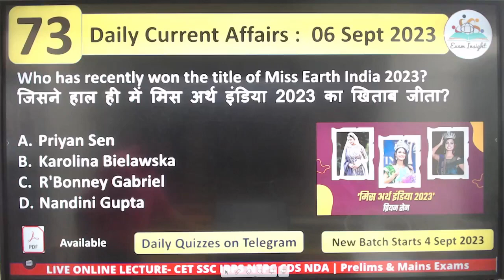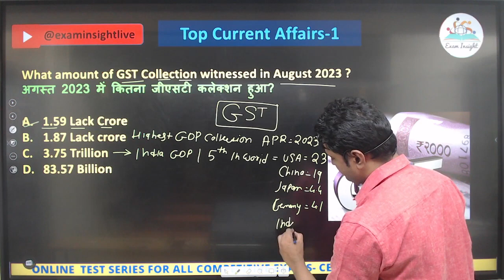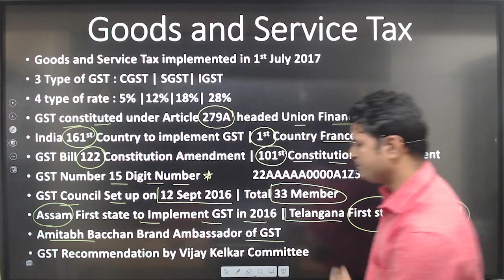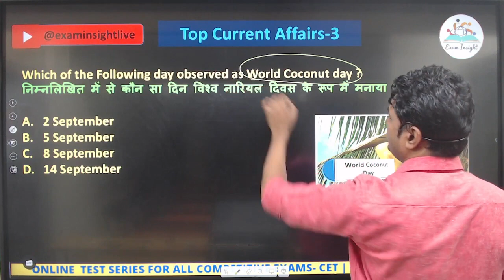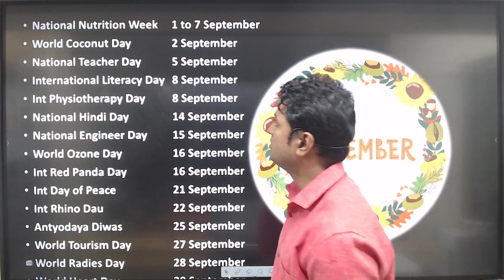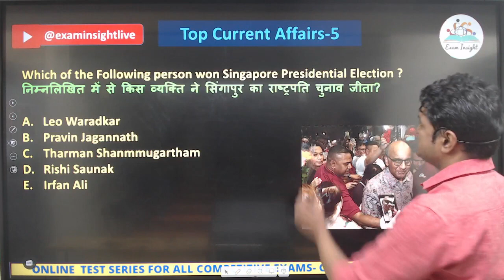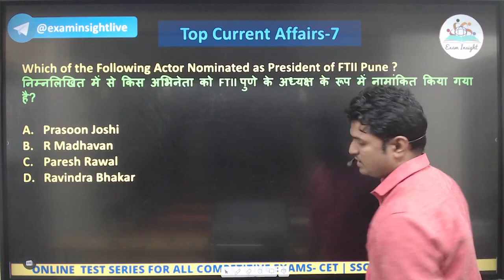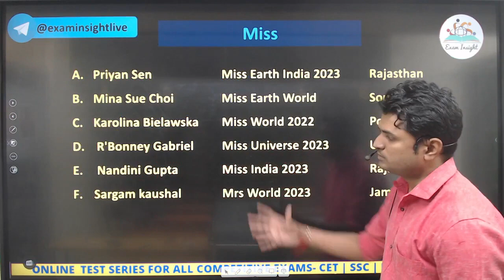Daily Current Affairs: 06 Sept 2023 | IBPS SSC MTS RBI NIACL|AKASH SIR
Daily Current Affairs: 06 Sept 2023 |  IBPS SBI RBI NIACL NDA CDS AKASH SIR SSC MTS

In this video, we are providing you the Daily Current Affairs of 06 Sept 2023. This video will help you to stay updated with the latest news We hope you enjoy watching this video.

These Current Affairs articles will help you in your preparation for various competitive exams. This is the latest and most up-to-date Stay updated with the latest news and headlines

Most useful for all competitive exam ssccgl cet ibps SSCMTS sscchsl ssccpo #ssccpo